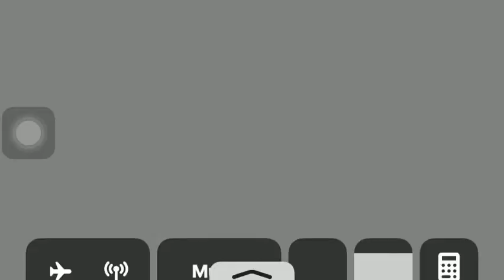Allison's heart's medicine doctors oath level6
Allison 💓 💊 ⛑️ oath